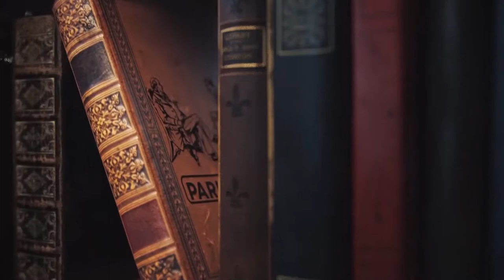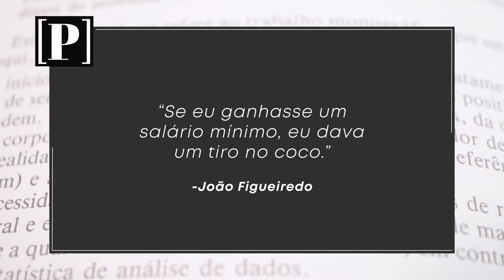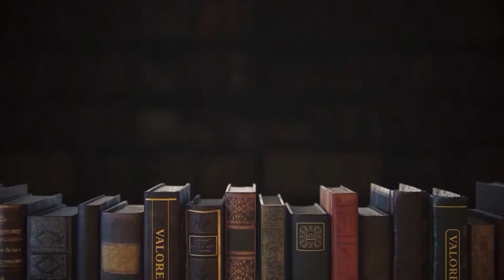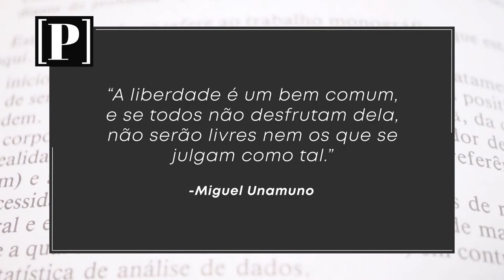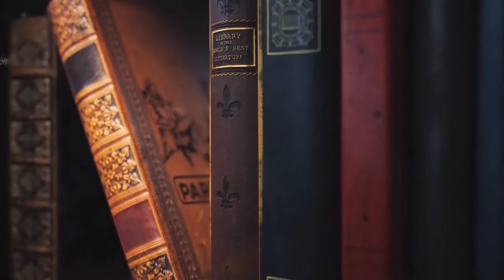Programa Parlatório - Pe. Rafael Vieira - 31/05/2020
No programa Parlatório, apresentado na TV Pai Eterno, o Missionário Redentorista Pe. Rafael Vieira tem um bate-papo especial o senador Paulo Paim (RS) e com o estudante universitário Gabriel Fajardo sobre “Lutas e preocupações em tempos duros”